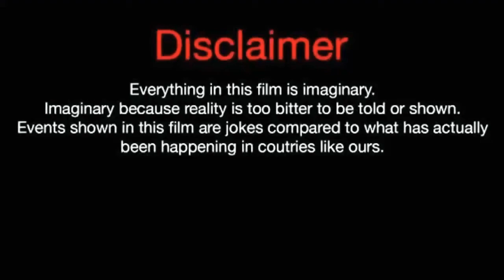Alice Hirose (Lifestyle 2020) Biography,Net Worth Facts,Age, Boyfriend,& More |Crazy Biography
Alice Hirose (Lifestyle 2020) Biography, Net Worth, Facts, Age, Boyfriend, & More
|Crazy Biography|